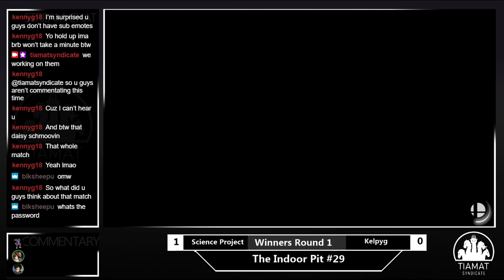The Indoor Pit #29 Winners Round 1 ScienceProject (Daisy) vs Coffee Bean(Dark Pit)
Socials